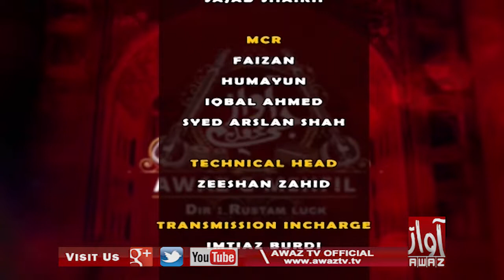Awaz G Mehfil 11 08 2020 | Mehwish Qurishi | Jigar Jalal